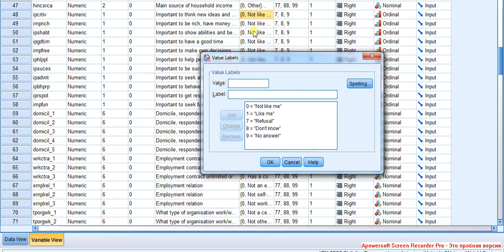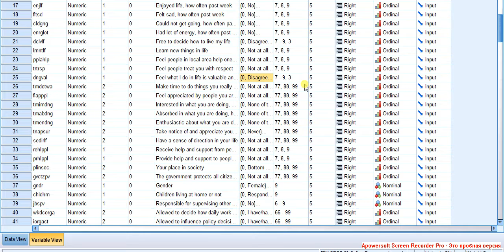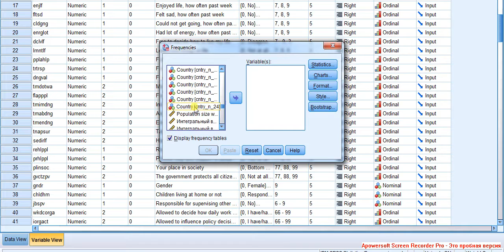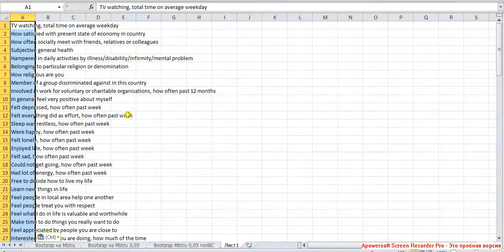Подготовка массива 3 Array preparing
Подготовка категориальных предикторов: можно создать из некоторых категориальных предикторов неполные наборы дихотомических переменных, если нам не нужно сохранять информацию о каждом значении этих категориальных предикторов. Подготовка массива: поиск переменных с большой долей missing. Временно убираем Labels переменных...
(после перехода используйте область навигации по странице справа).